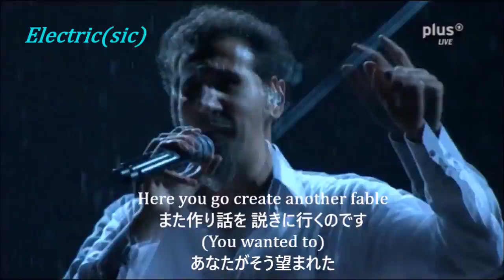System Of A Down - Chop Suey! Live ［日本語歌詞･和訳japan］ Lyrics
意訳あります 雰囲気だけでも味わってください

この他にもメタルの和訳動画載せてます

ぜひ

Slipknot Korn Rammstein Metallica Megadeth Slayer Anthrax Disturbed
Bullet For My Valentine Stone Sour Volbeat Woe is me Whitechapel
Avenged Sevenfold Suicide Silence Escape The fate Hatebreed The Word Alive
System of A Down Arch Enemy Children of Bodom Iron Maiden Miss May I The Agonist
Asking Alexandria As I Lay Dying Atreyu Bring Me The Horizon
Disturbed Limp Bizkit Mudvayne Otep Pendulum